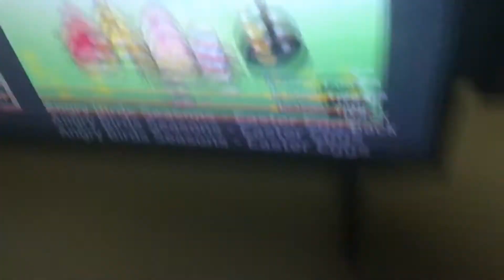A bird has a mental breakdown in the angry birds land